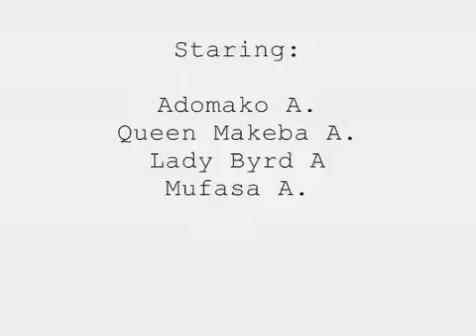Life Spontaneous (How I Live)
The Aman's at the Texas Family home ( 2010)